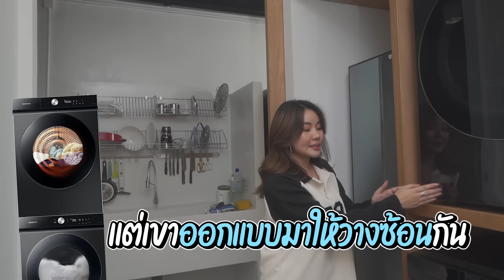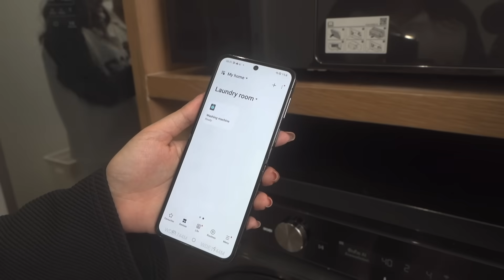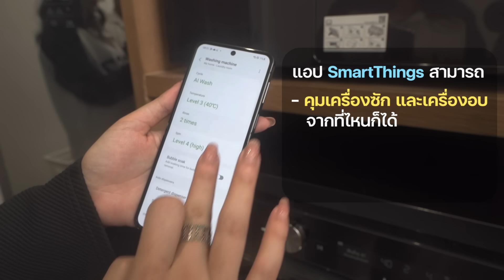เปิดตัวแฟนใหม่ 🤍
กุมภาแล้ว มันก็ต้องมีคนกุมมือหน่อยเนาะคนเรา
ล่าสุด…ไม่เหงาแล้วนะคะ ตั้งแต่มีเค้าเราก็สบายขึ้นเยอะเลย
ทั้งหล่อ ทั้งฉลาด multifunction สุดๆ
ครบ จบ รักมากกกกกกก เสต็กเลยค้าาบบบบ😎 🤍

ติดตามความบันเทิงต่างๆได้ที่ 💓